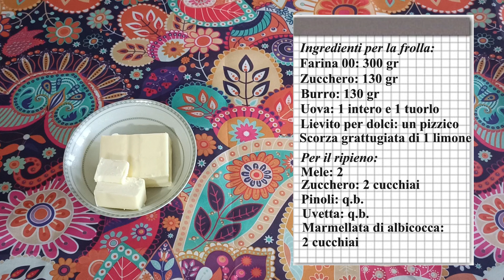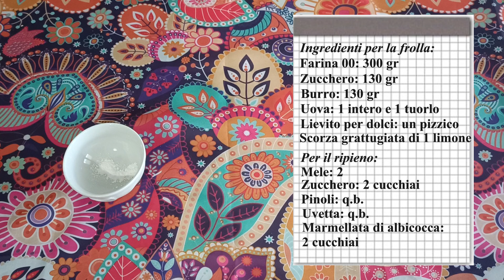Crostata strudel alle mele (ricetta facile)